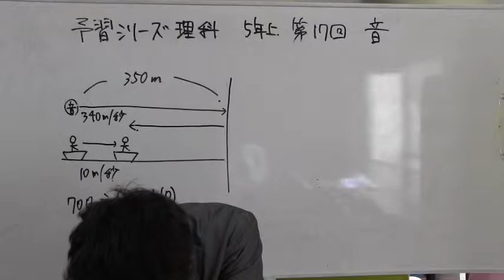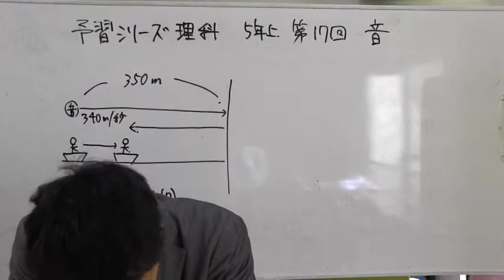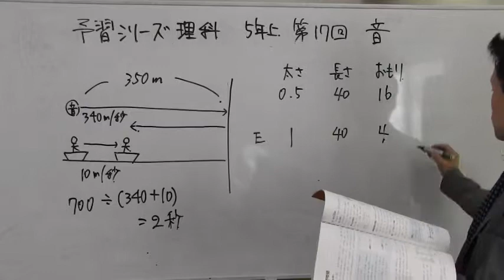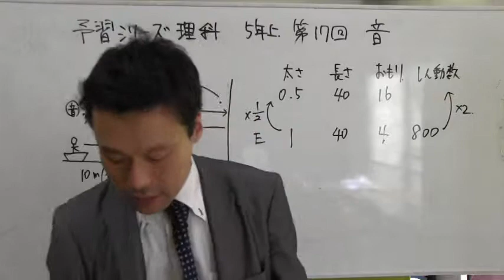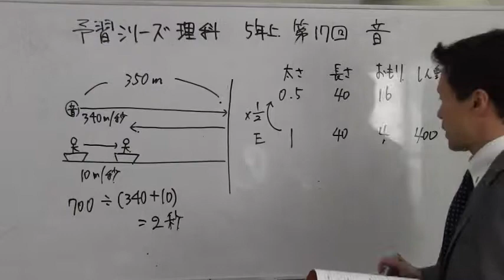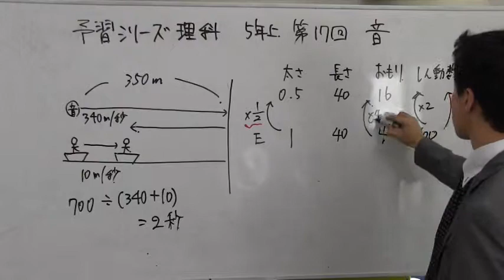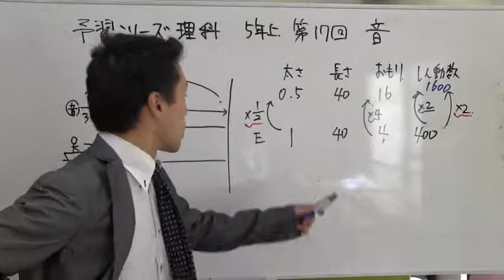ノア式予習シリーズ学習法 ５年理科 振動数の問題 ノア式予習シリーズ学習法